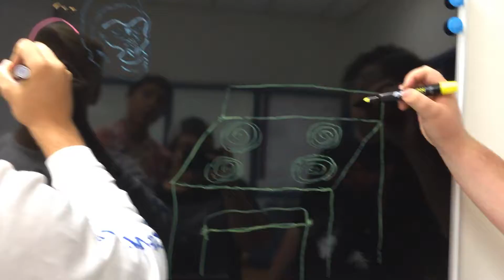8th,Stop Motion Movie, Matt Colton Eddie